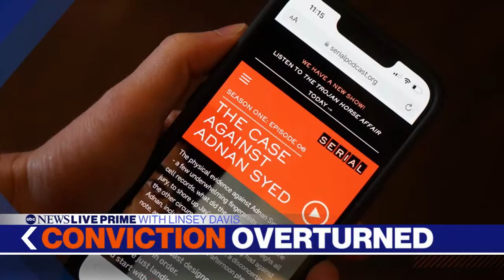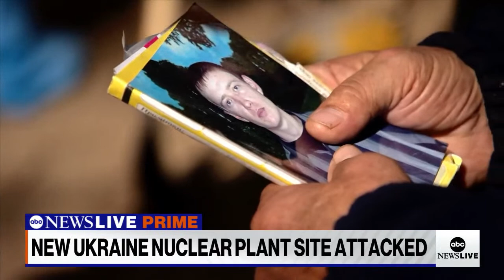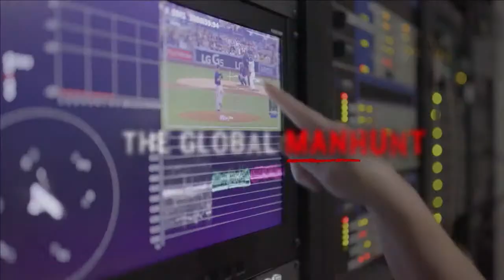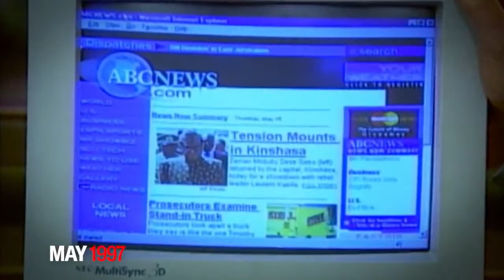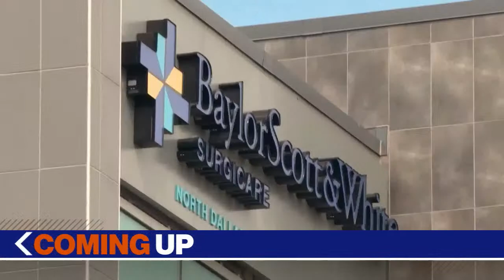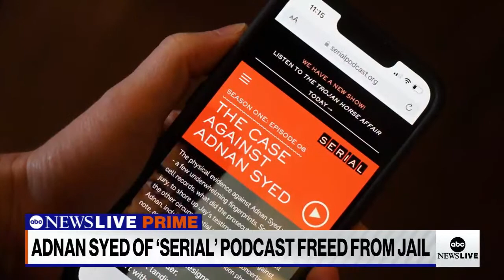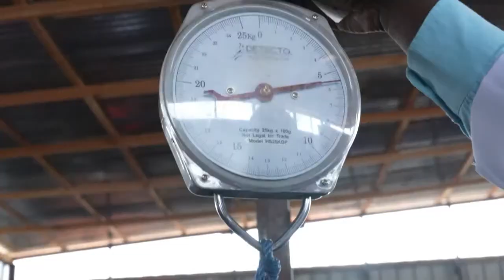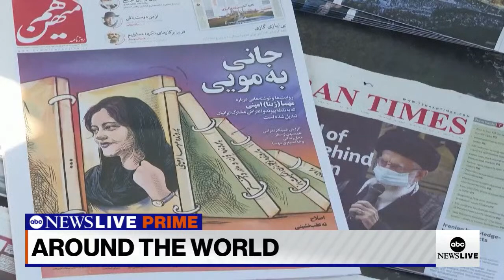ABC News Prime: Queen is laid to rest; Hurricane Fiona, Puerto Rico damage; Ethiopia faces famine